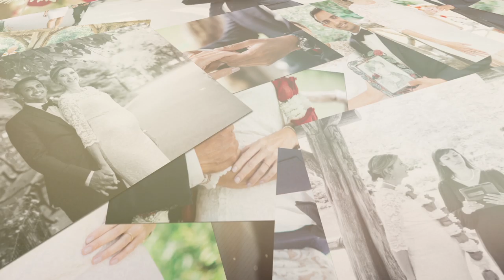Wedding Day Abigail & Taru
Hi guys!

I can make this kind of slideshow from your own pictures. Let me know if somebody is interested, all you need is only some your pictures and you will have you slideshow in no-time to remember for life time. You'll have a high resolution video. You have different options to choose.

Great gift! Let's make a video card together!